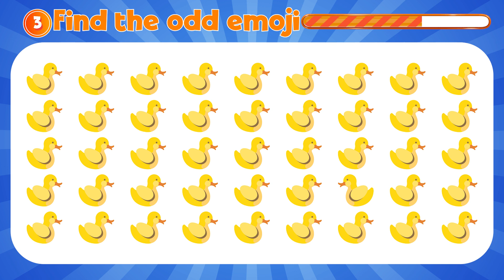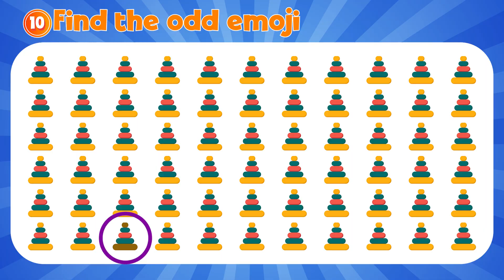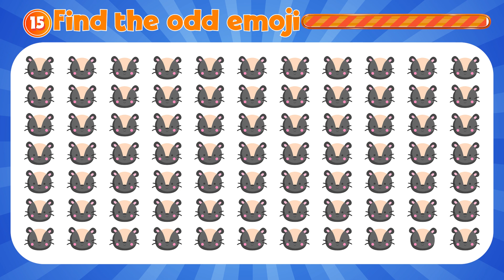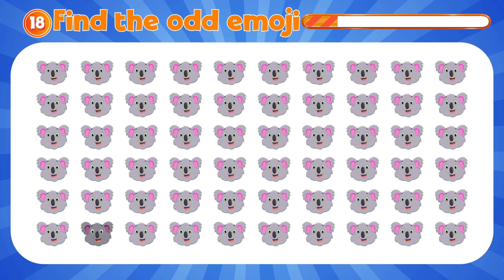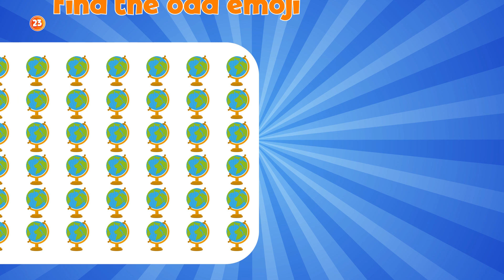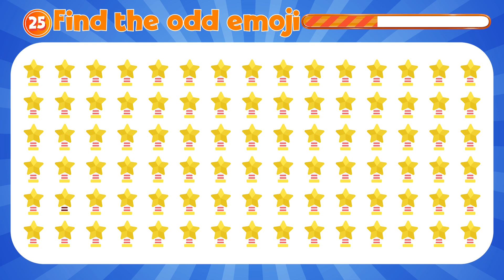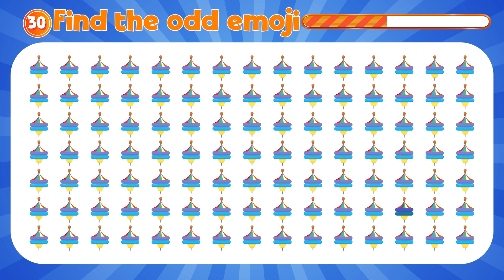Can you Find the odd emoji?? |⚽🏀 Find the odd one out | Emoji quiz 🧐🥳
Get ready for a brain-teasing blitz of emoji quiz like no other! Join us in the great fun of "Find the Odd Emoji Out."

Can you spot the emoji that just doesn't quite fit in with the rest? It's a test of your emoji expertise and attention to detail.

Watch, play along, and see if you can conquer this emoji kingdom? Get ready to emoji hunt and have a blast! 😄🧐🤔